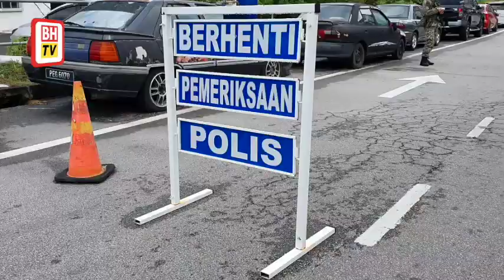More food aid for residents in Bayan Lepas EMCO area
Some 1,200 food baskets will be distributed to residents in 13 localities in Bayan Lepas here, currently placed under the Enhanced Movement Control Order (EMCO).

The two-week EMCO, which ends next Thursday (June 14), was enforced following significant increase in Covid-19 cases in the 13 localities in sub-district Mukim 12 recently.

The southwest district Disaster Operations Control Centre (PKOB) spokesman said among the items received were rice, sugar, biscuits, instant noodles, flour, condensed milk, tea powder and eggs.

He told the New Straits Times, adding applications were made via telephone call or through the Google form prepared by the PKOB.